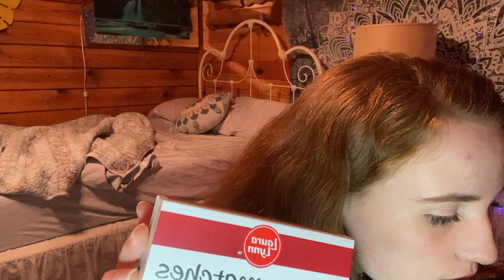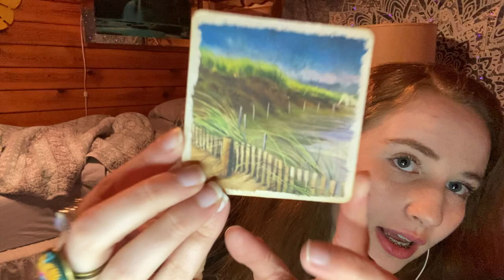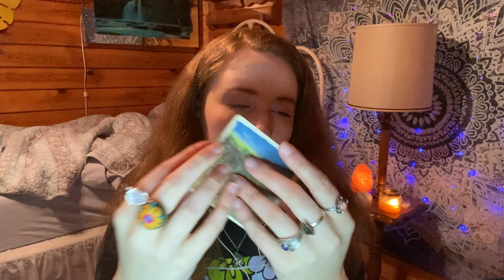ASMR Basic and Textured Tapping + Lip Gloss ✨COLLAB W ASMR BEAM 💜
Todays video is a collab with the amazing “ASMR Beam” 🤍 👇 her video should be up soon! 😁
🐝INSTA🐝 Joliesamora
🐝ASMR INSTA🐝 asmr_buzzinbee
comment if you enjoyed it, it really motivates me to make more asmr!
⚡️sub count-1924